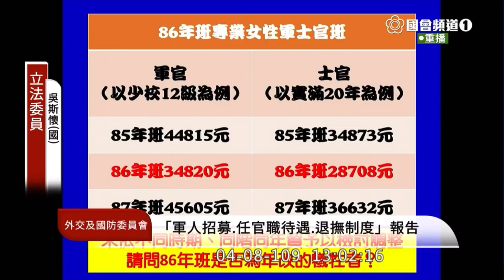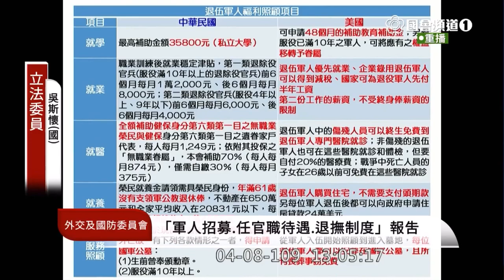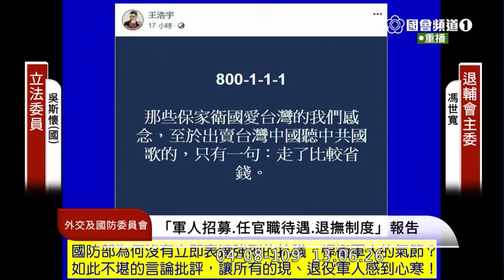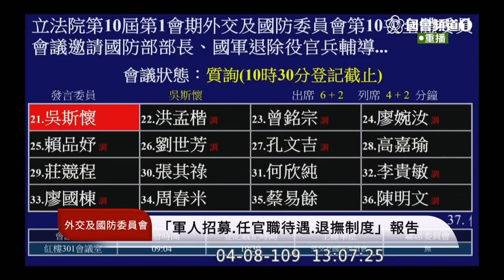吳斯懷 質詢 國防部 退輔會 年改 郝伯村 王浩宇 佛地魔 2020 04 08 外交國防委員會 立法院演哪齣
國防部長 嚴德發 ； 退輔會主委